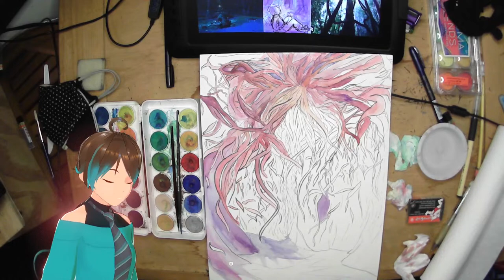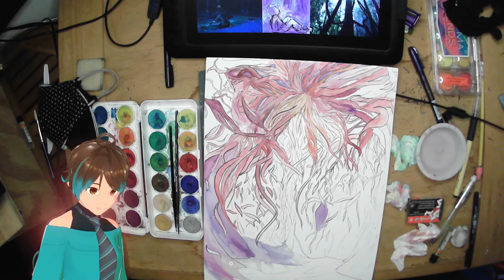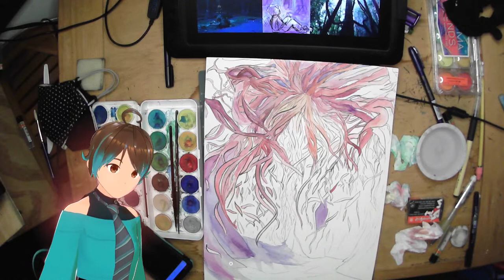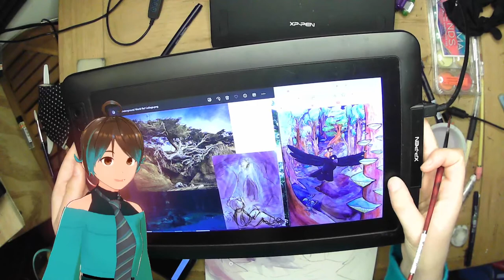TeeBee's Adventures - Watercolor Background - Episode 6 part 8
Hello everyone! I'm Maeve Mooney, the lead animator for the @Cloudedmentalities  project, TeeBee's Adventures! Today, I'm doing the watercoloring for "TeeBee Falls in a Hole." Hope to see you there!
PS - You can now Officially support the production of this series via our kickstarter!